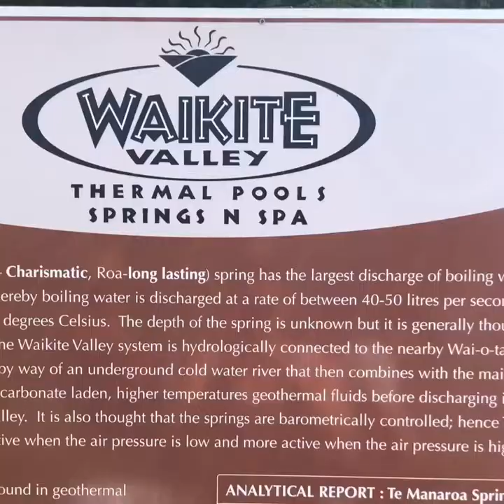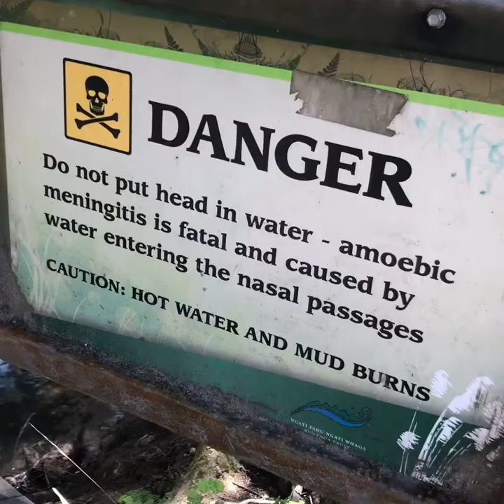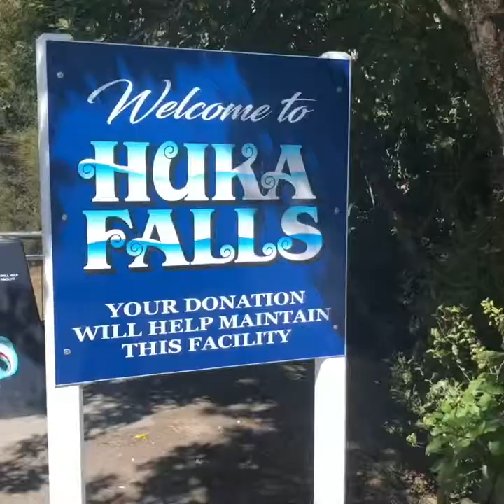D157 - Hot Springs Rotorua, NZ - 27.02.19